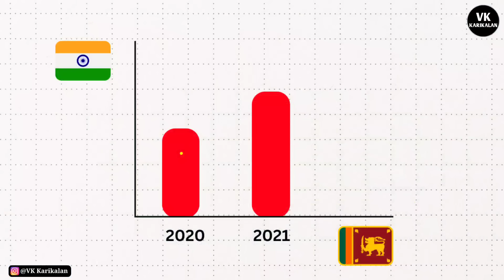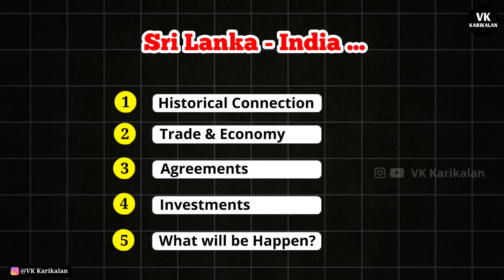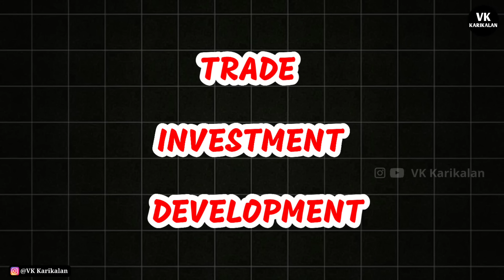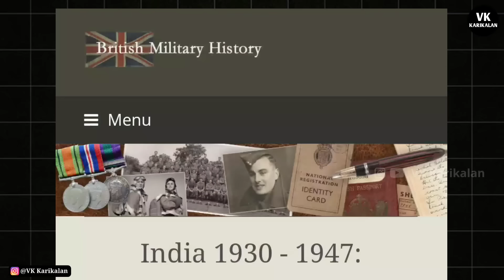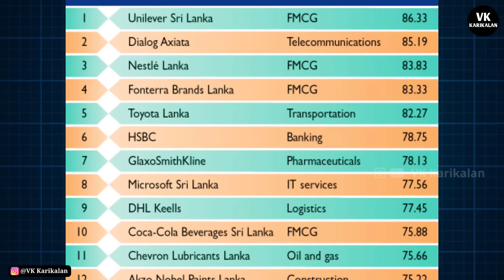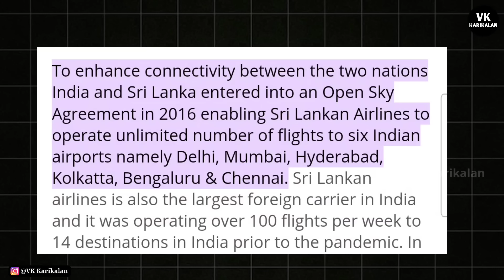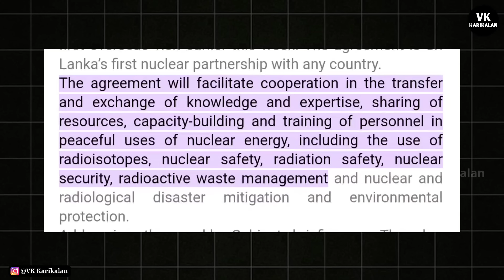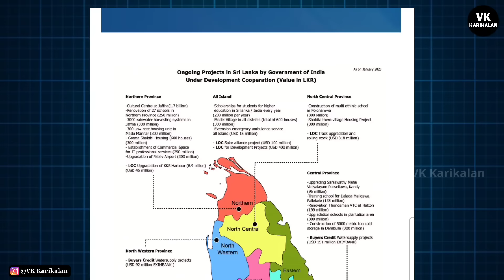இந்தியாவின் ஒரு பகுதியாக மாறுகிறதா இலங்கை? 🧐 உண்மையில் என்ன நடக்கிறது? | VK Karikalan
Hi Guys! 🖐